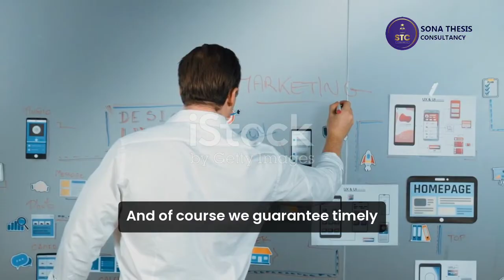Expert Medical Writer On Preventive And Social Medicine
Welcome to the official channel of Sona Thesis Consultancy! In this video, we dive deep into the world of Preventive and Social Medicine, an essential subject for students and professionals in the medical field. Whether you're working on your thesis or looking for expert guidance, our consultancy services are designed to help you excel in your academic journey.

At Sona Thesis Consultancy, we provide personalized assistance for thesis writing, research, and dissertation development. Our team of experts ensures your work is well-structured, evidence-based, and meets all academic standards.

Why Choose Sona Thesis Consultancy?

Expert guidance on Preventive and Social Medicine topics
Custom thesis writing and research assistance
Tailored support for students in the medical field
Assistance with data analysis, literature review, and more

Start your journey to academic success with Sona Thesis Consultancy!